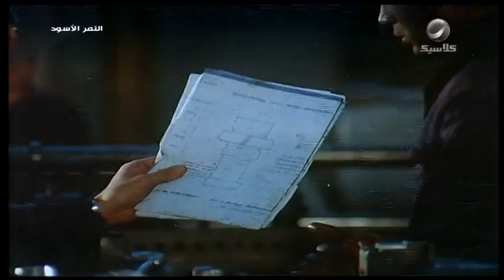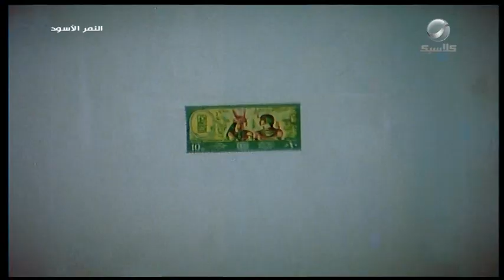أداء متميز من أحمد زكي في أقوى أدواره | فيلم النمر الأسود - الجزء الأول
يسافر محمد حسن إلى ألمانيا ليعمل خراطًا بأحد المصانع، يعاني منذ يومه الأول من متاعب كثيرة كاختلاف اللغة والثقافة والعنصرية، يتعرف على فتاة ألمانية تعرف بعض العربية وتساعده على تعلم الألمانية، بينما يتعرف على مدرب الملاكمة اليوناني الذي يجيد العربية؛ فيساعده ويدعمه حتى يصبح بطلًا.
ﺇﺧﺮاﺝ: عاطف سالم
ﺗﺄﻟﻴﻒ: أحمد أبو الفتح
طاقم العمل: أحمد زكي - أحمد مظهر - وفاء سالم - يوسف فوزي - إحسان شريف - إبراهيم قدر